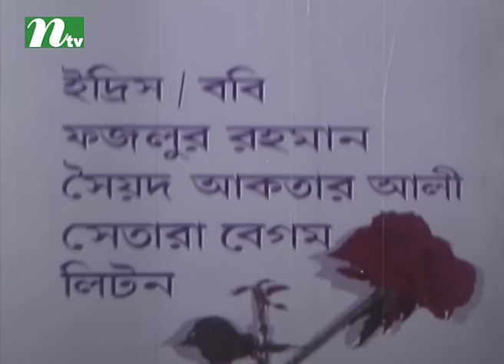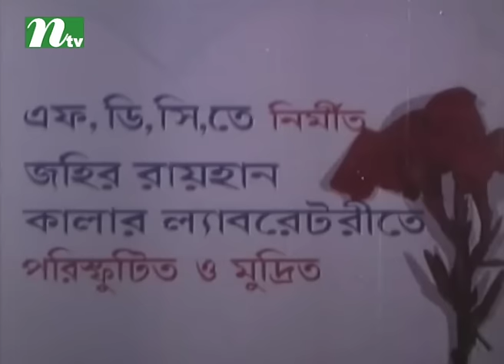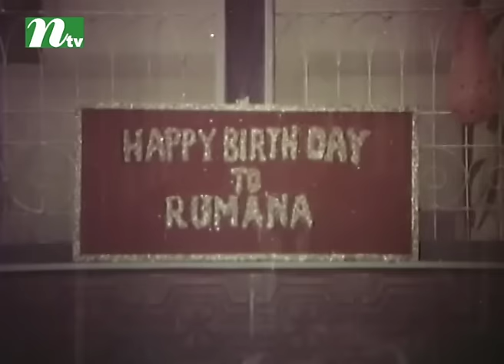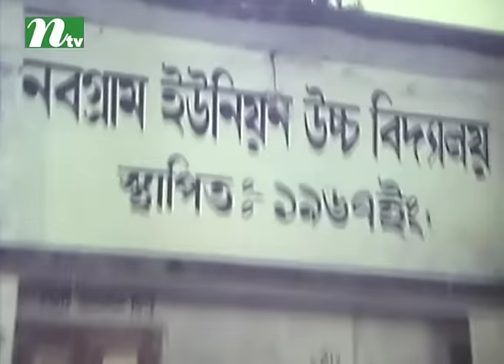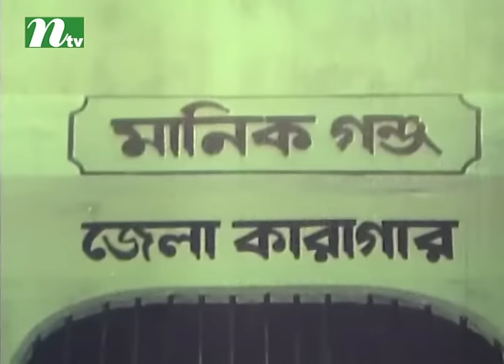কৈফিয়ত | koifeyot | রোজিনা | ইলিয়াস কাঞ্চন | আলীরাজ | অরুণা বিশ্বাস | খলিল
Popular Bangla Cinema: koifeyot | In Bengali: কৈফিয়ত | রোজিনা | ইলিয়াস কাঞ্চন | আলীরাজ | অরুণা বিশ্বাস | খলিল

STARRING: Rozina, Elias Kanchan, Aliraj,Anowara,Aruna Biswash,Khalil,A.T.M Shahsuzzaman,Showkat Akber,Monjur Rahi,Ratin,Ahsan habib and others.